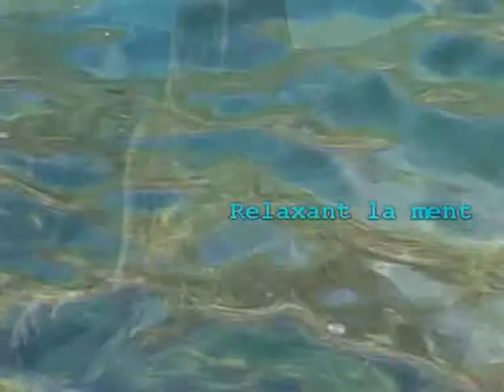Relaxant la ment